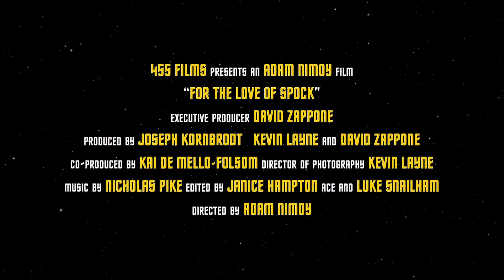Space Trooper | Teaser "For The Love of Spock" | Netflix Documentary